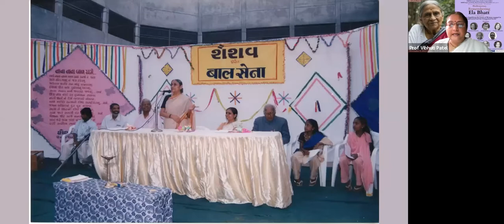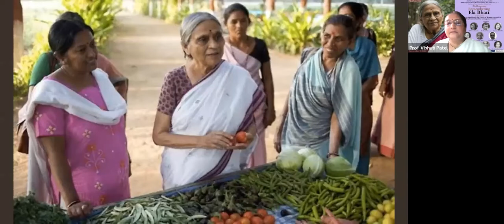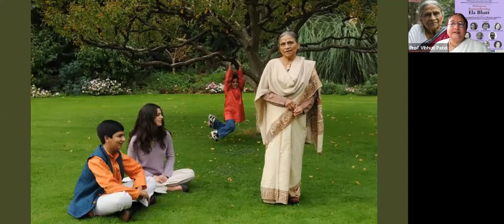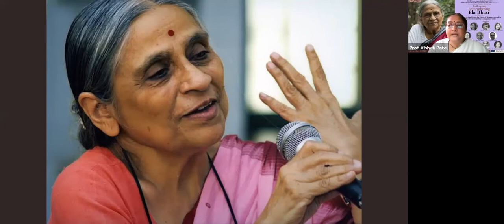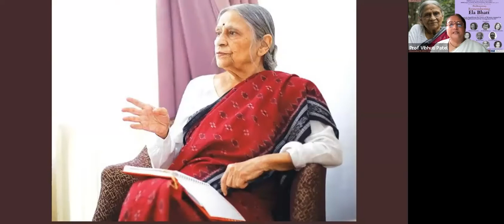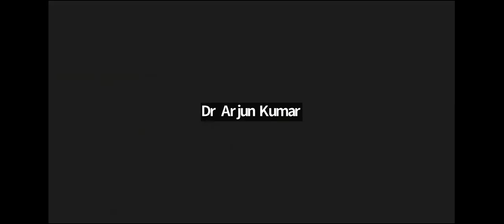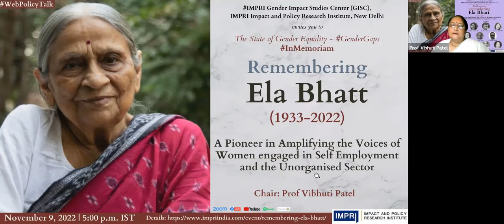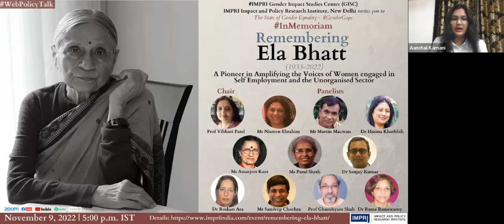Remembering Ela Bhatt (1933-2022) | InMemoriam GenderGaps IMPRI WebPolicyTalk HQ Video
InMemoriam | Remembering Ela Bhatt (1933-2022): A Pioneer in Amplifying the Voices of Women engaged in Self Employment and the Unorganised Sector
HQ Video

Remembering
Ela Bhatt
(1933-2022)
A Pioneer in Amplifying the Voices of Women engaged in Self-Employment and the Unorganised Sector

Panelists:
Dr Sanjay Kumar
President, Corporate Affairs & Public Policy, upGrad

Ms Amarjeet Kaur
General Secretary, All India Trade Union Congress

Dr Hasina Kharbhih
Founder Impulse NGO Network/President WPC

Ms Nisreen Ebrahim
CEO, Rangoonwala Foundation ( India )Trust

Mr Martin Macwan
Founding Member, Navsarjan Trust, Ahmedabad

Prof Ghanshyam Shah
Renowned Political Scientist

Dr Rama Ramswamy
Associate Professor, Mizoram University

Ms Parul Sheth
Co-founder and Executive Director, Shaishav

Mr Sandeep Chachra
Executive Director, ActionAid Association India